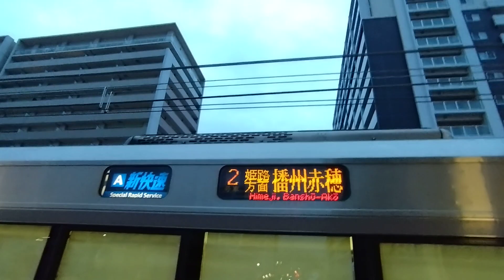JR西日本 221系 B編成 A普通 米原行き女性車掌さん 朝の人身事故の影響で遅延 223系2000番台 W編成＋V編成 新快速 播州赤穂行き+姫路行き 女性車掌さん 南草津駅 20230922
JR西日本

221系 B編成
A普通 米原行き
女性車掌さん
朝の神戸線 大久保駅での
人身事故の影響で遅延中

223系2000番台 W編成＋V編成
新快速 播州赤穂行き+姫路行き
女性車掌さん

南草津駅